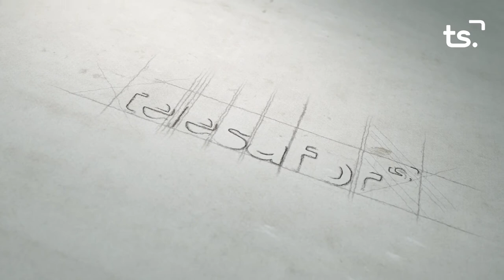LA ENTREVISTA EMILI RIPOLL 2022 04 04